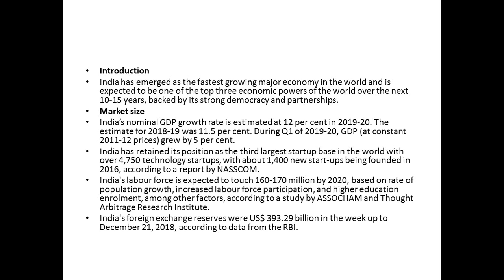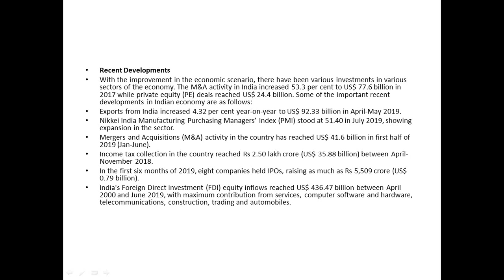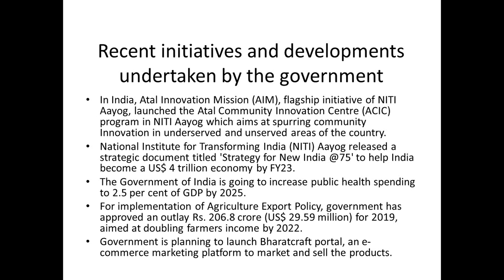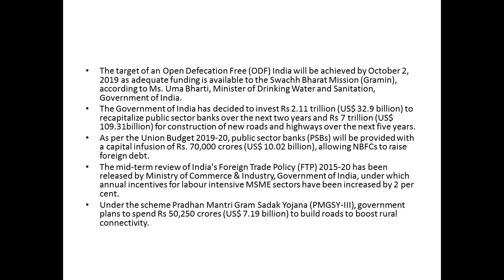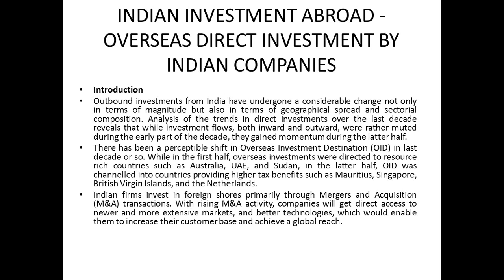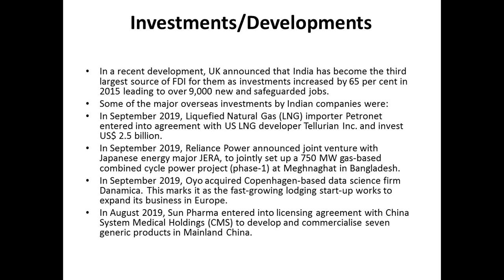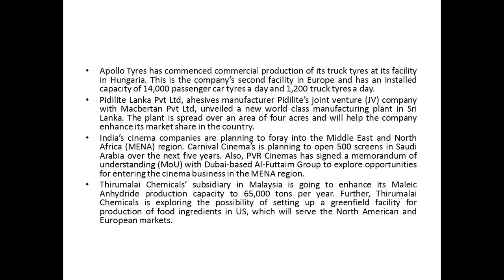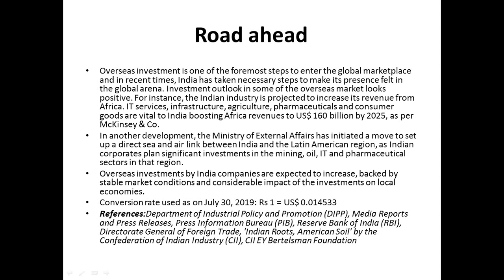Indian Economy and growth rate and statistics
It is descriptive study on indian economy and growth rate in the recent past.